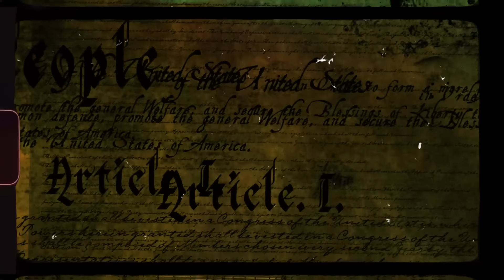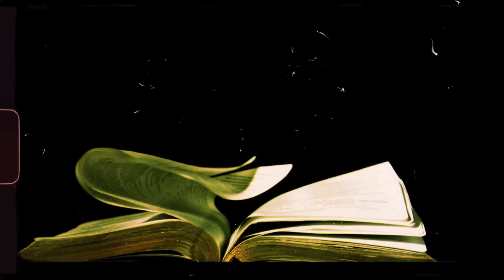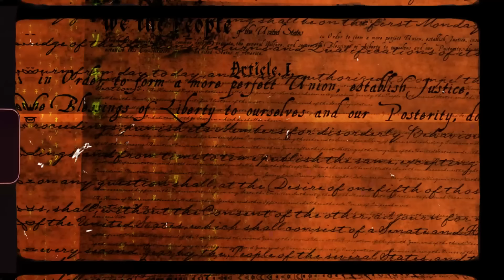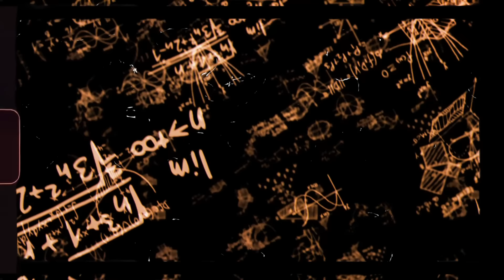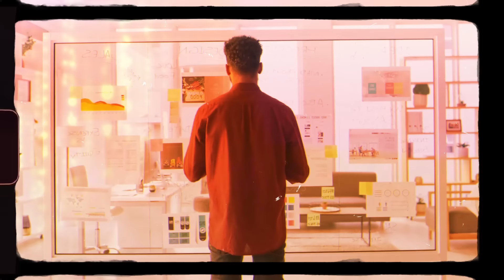O MATER X A Verdadeira Matrix! Depois disso não tem mais volta ! Documentário